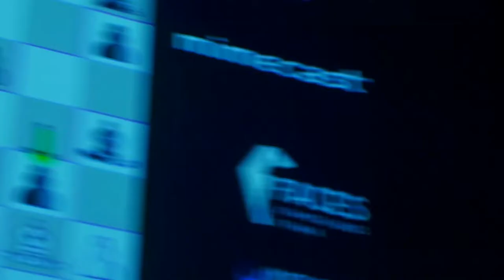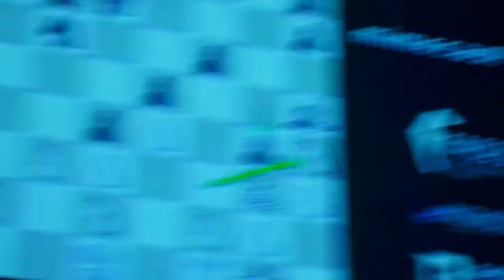Lukassz Zambrycki vs. Daniil Soloviev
Chess Boxing - Intellectual Fight Club 10
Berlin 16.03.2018